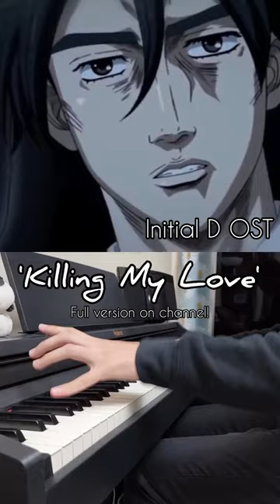Initial D OST - Killing My Love【Leslie Parrish】- Piano Cover